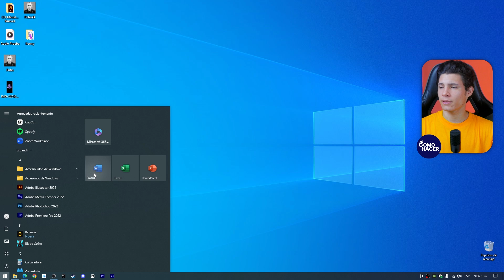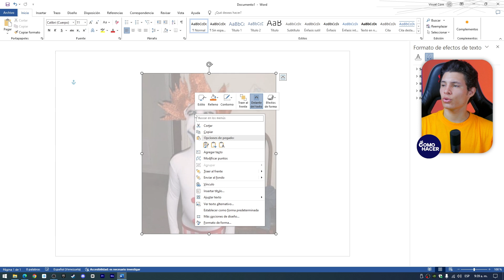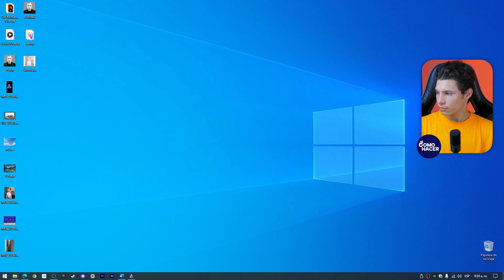Cómo Hacer una IMAGEN TRANSPARENTE en WORD y Guardarla | 📷 Hacer una Imagen .png 📷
En este tutorial detallado, aprenderás paso a paso cómo convertir una imagen a formato transparente directamente en Microsoft Word y guardarla como un archivo .png para su uso en diferentes proyectos. Ideal tanto para principiantes como para usuarios intermedios, esta guía visual te llevará de la mano a través del proceso, mostrándote cada clic y ajuste en el camino. Descubrirás trucos esenciales de edición de imágenes sin la necesidad de software adicional, y al final, dominarás la técnica para hacer que tus imágenes sean versátiles y profesionales.